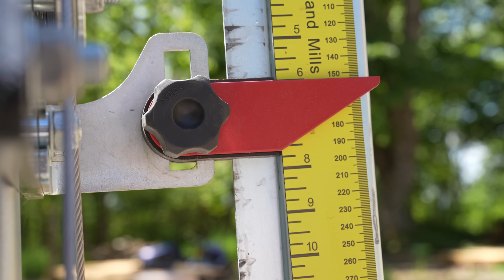This is our next big project ,starts Monday!